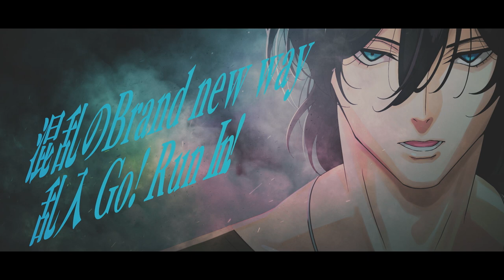【ハイドライバーズ】ナナイロモンスター チームソングMV「Rising To a Storm」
■ナナイロモンスター　チームソング
「Rising To a Storm」
作詞：Sakiel Kiriya、Konnie Aoki
作曲・編曲：JUVENILE
ボーカル：
ナナイロモンスター
［釈迦堂 雷 (CV. 柴田 あいばん), 藤堂 霞 (CV. 鳥海 浩輔), 響・クラウド (CV. 福山 潤)］

◇ミュージックビデオ　スタッフ
Director：神宮司秀将（addgroove Inc.）
Assistant Director：池戸猫（kaleido graphics Inc.）
Editor みやざわえそら

「ハイドライバーズ」とは
個性豊かなキャラクターたちがカーレースを通じて
互いに絆を深めていく姿を様々な動画コンテンツで描き、
YouTubeを中心に展開するユーザー参加型オリジナルプロジェクトです。

【スタッフ】
企画　佐々木 新　櫻井 優香
原作　矢立 肇
監督　　　　　　　　　　　安藤 尚也
キャラクターデザイン原案　pako
キャラクターデザイン　　　藤井 智之
美術監督　　　　　　　　　秋葉 みのる (スタジオじゃっく)
コンセプトアート　　　　　大屋 和博
メカニカルデザイン　　　　川原 智弘　鈴木 勘太
プロップデザイン　　　　　石井 久美
撮影監督　　　　　　　　　五明 真利 (旭プロダクション)
モーショングラフィックス　島 猛
CGディレクター　　　　　   宮地 克明 (Boundary)
色彩設計　　　　　　　　　加藤 里恵
編集　　　　　　　　　　　今井 大介 (ジェイ・フィルム)
音響監督　　　　　　　　　長崎 行男
音楽プロデューサー　　　　関根 陽一

【CAST】
神代 暁　　　伊瀬 結陸
不知火 帳　　諏訪部 順一
御子柴 朱　　榊原 優希
紅林 夕　　　古川 慎

釈迦堂 雷　　柴田 あいばん
藤堂 霞　　　鳥海 浩輔
響・クラウド 福山 潤

鳥谷 京　　　堂島 颯人
龍ヶ崎 圭　　福西 勝也
早乙女 麟　　村瀬 歩
亀梨 万　　　木村 昴

王子 仁　　　江口 拓也
板垣 誠　　　吉野 裕行
樋口 忠　　　平川 大輔

製作　　Team Hi-DRIVERS
　　　　バンダイナムコフィルムワークス
　　　　バンダイナムコミュージックライブ